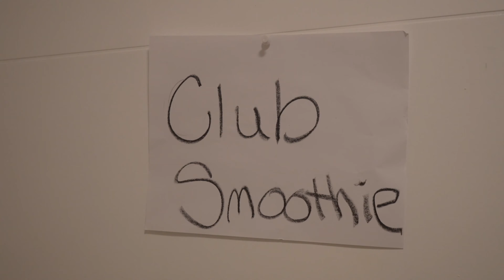why you never add a banana to a smoothie